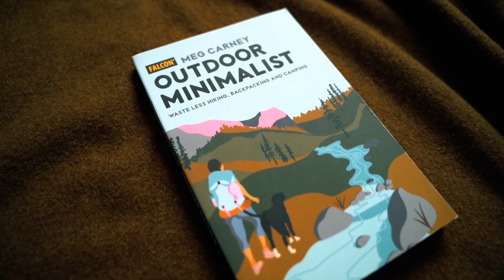129. Are Compostable Plastics Greenwashing? with Brandon Leeds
In episode 129 of the Outdoor Minimalist podcast, we return to a highly requested topic area on the show: product packaging.

By now, we all know that plastic is a problem, but what are the alternatives? And how can we as consumers really know if other single-use packaging options are as green as they say they are?
Well, we answer those questions and many more with the founder of SOFi Products, Brandon Leeds.

SOFi Products is an innovative manufacturer of sustainable paper products. They are known for their world's best paper straws that do not get soggy and more recently SOFi has launched a paper cup with a built-in lid.

Related Episodes
⁠9. Eliminating Single-Use Plastics in the Outdoor Industry with Steven Reinhold⁠

⁠11. Greenwashing in the Outdoor Industry with Steven Sashen⁠

⁠22. How to do a Waste Audit with Zöe Serrano⁠

⁠58. The Truth About Recycled Apparel with Bill Johnston⁠

⁠63. An Inside Look Into Changing Product Packaging Design with Shannon O'Grady⁠

⁠69. What is Greenwashing? (and How to Identify It)⁠

⁠89. A BioBased Backpacking Food Packaging That Actually Works with Eric Boxer⁠

⁠111. Phasing Out PFAS in Outdoor Equipment with Fjallraven⁠